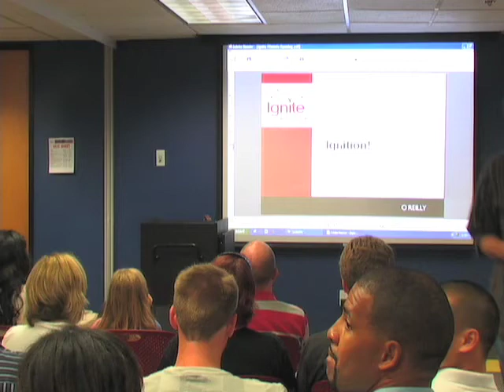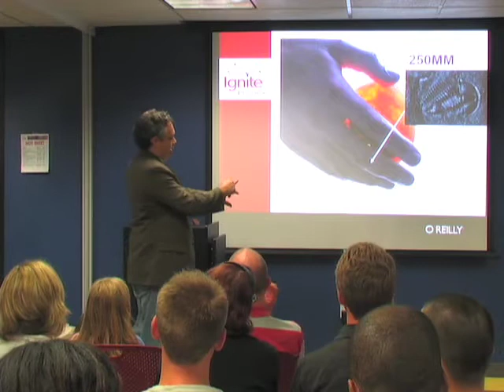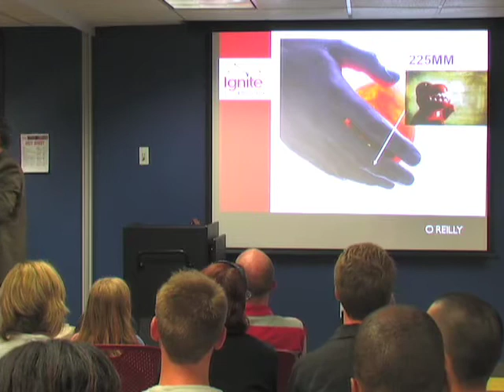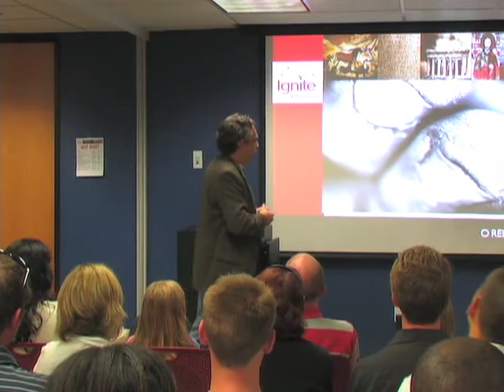Ignite Phoenix #1 - Big Time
Presenter:  Evo Terra

Biography: Evo Terra is the co-founder of Podiobooks.com, the co-author of Podcasting for Dummies and Expert Podcasting Practices for Dummies. He maintains a consulting practice that helps companies and organizations transition from a passive to an active media world.
Hes working really hard in 2008 not to be a New Media Douchbag. To that end, hes done with recommending a bunch of crap thats fun for a moment. Now hes focused on finding truly valuable and useful things for everyday life. Not everyone lives online, and they probably never will. Instead, online stuff will creep in to real life — and thats where the fun is.

Description: Part of a recurring conversation entitled Big, this talk covers the subject of Time. As with any big number problem, the human mind cant handle the perspective on just how long ago distant time really was. Through a simple and interactive illustration, participants will come away with a better understanding of how long ago then was, and how recent is the now.